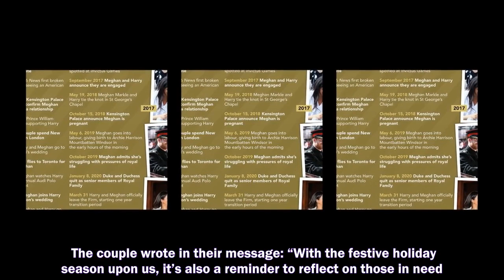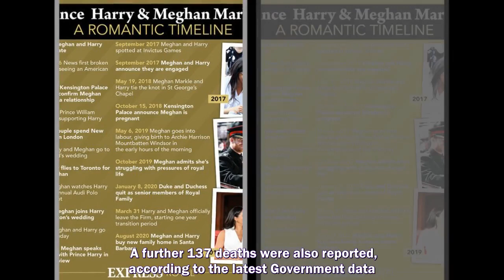MEGHAN MARKLE once released a devastating Christmas update on Instagram, a throwback post shows.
Prince Harry and Meghan Markle,
Prince Harry,
Meghan Markle,